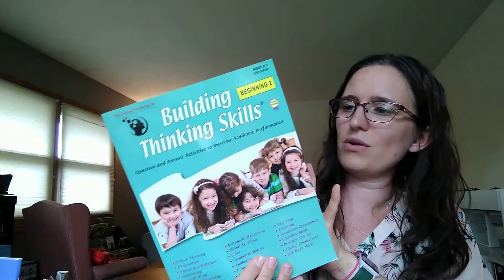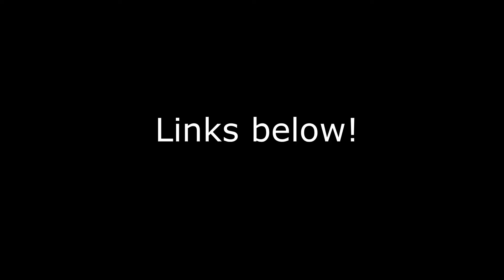More they need to know to “think outside of” society | Critical Thinkers | say YES to these!